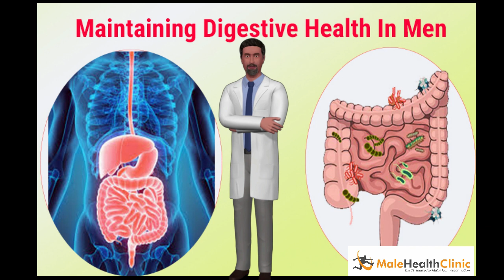Digestive Health In Men - Keeping Your Digestive System Healthy // Try This Healthy Gut Diet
Digestive health in men - 3) think small: smaller more consistent meals through the day can aid in digestive health as well as weight maintenance.

Find out more about digestive health and getting treated at Male Health Clinic:. did you know that things like eating real food  exercising  probiotics  enzymes  and fiber  can greatly improve your digestive and gut health? 6 ways to improve digestive health now:..

Male Health Clinic is for those who want to get more out of their lives and celebrates an upbeat, optimistic, pro-active lifestyle. Male Health Clinic provides Information, Products, and Services to aging men and women who want to recapture their active and healthy lifestyle.

Help Us Make America Healthy Again.  Join Our Partner Program.  Get Paid Daily, No Cost To Join, No Special Skills Required.